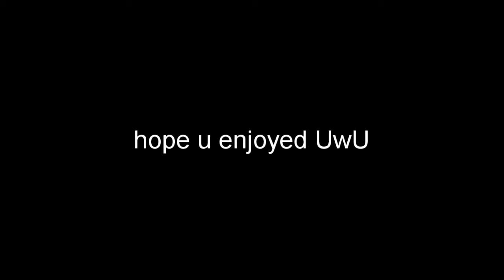YIAY500 im sorry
no im not